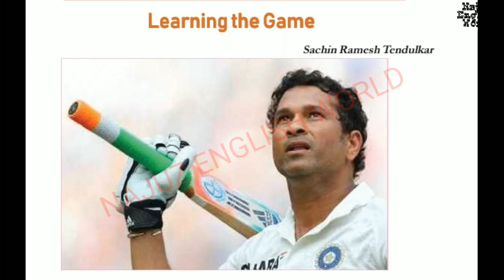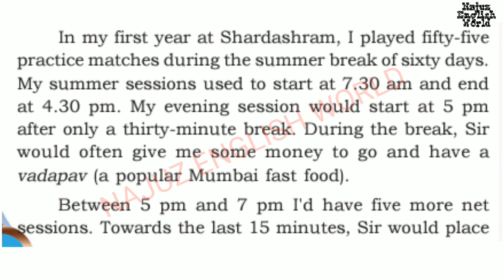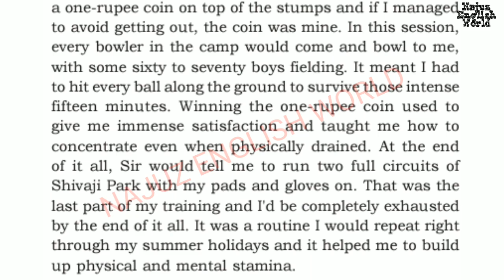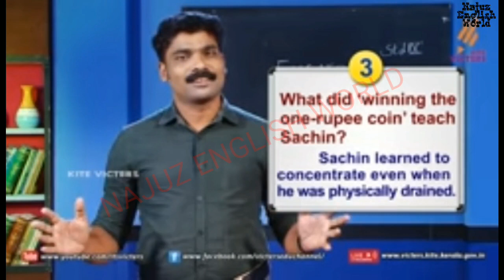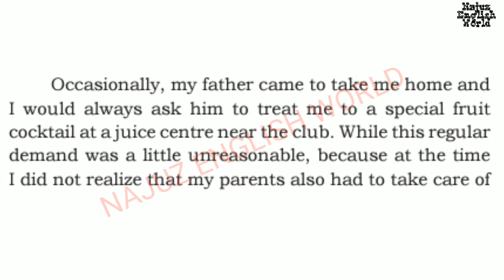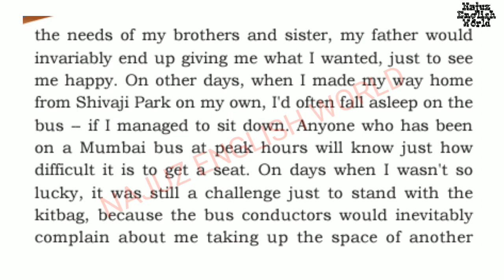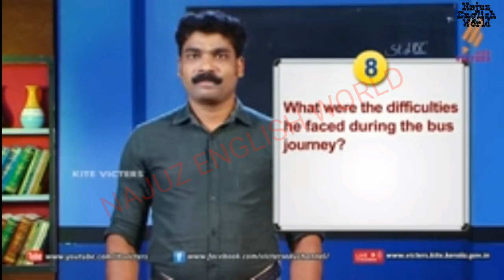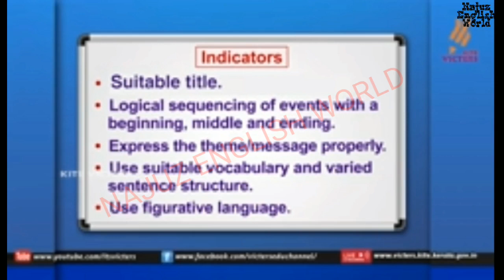KITE VICTERS 9TH ENGLISH CLASS PART 7 മലയാളത്തിൽ